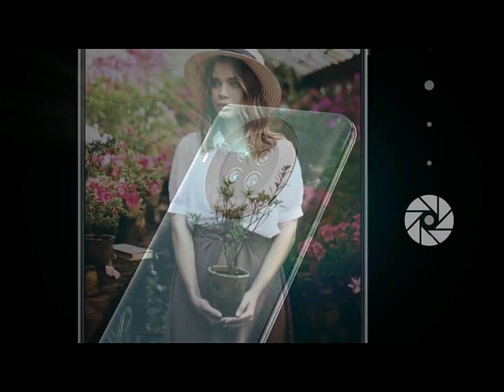CUBOT NOTE 20 PRO FIRST LOOK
THE CUBOT NOTE 20 PRO FIRST LOOK. THIS IS AN AMAZING PHONE FROM CUBOT. IT HAS GREAT SPECS AT AN AFFORDABLE PRICE